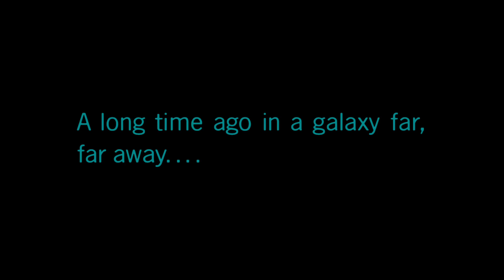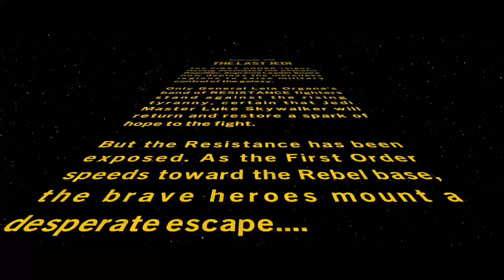Lego Star Wars: The Skywalker Saga- Episode VIII: The Last Jedi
The time has come- I'm playing one of my most anticipated games of the last several years. In this episode, we enjoy the most controversial film in the contentious Sequel Trilogy by playing through Episode VIII: The Last Jedi.